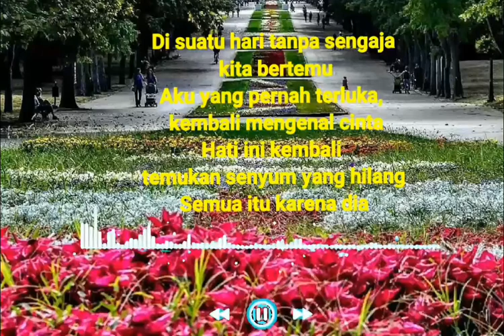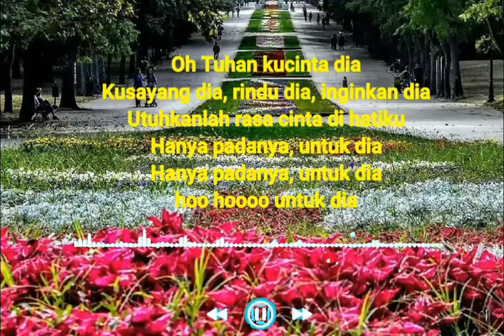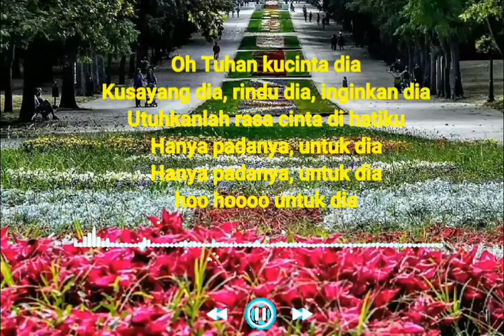anji-dia(lirik)cover michela thea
Thank's Sudah Mampir Di Channel Ku, Jangan Lupa Subscribe Channel Ini Karna Dengan Subscribe Kalian Sudah Mendukung Channel Ini Untuk Terus Berkembang & Aktif kan Lonceng Nya, Supaya Kamu Tidak Ketinggalan Video - Video Terbaru Dari Channel Ini Terimakasih :)